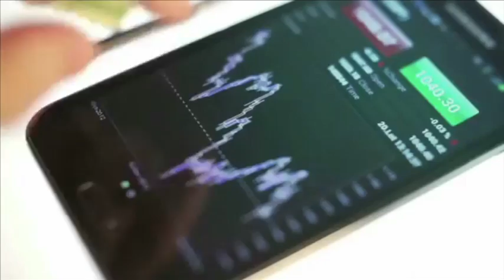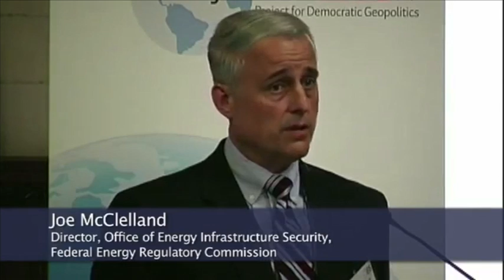Rep. Andrea Boland: Maine EMP Legislation on Power Grid Protection, Q&A plus EMP SIG Summary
InfraGard National EMP SIG Sessions of the Dupont Summit, December 6, 2013

"Maine Legislation on Power Grid Protection from Manmade and Natural EMP"

Maine State Representative Andrea Boland

Arnold Kishi, President of InfraGard Members Alliance in Hawaii